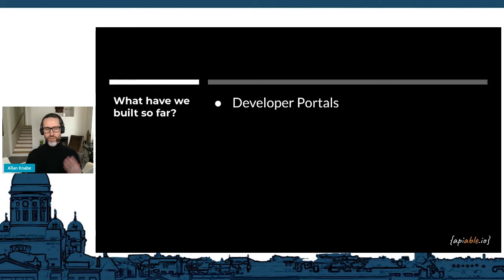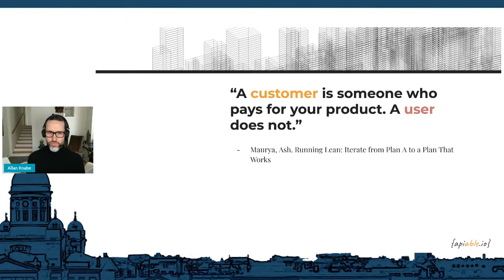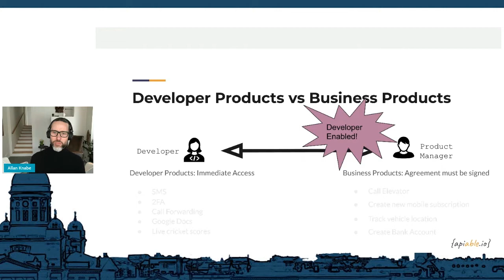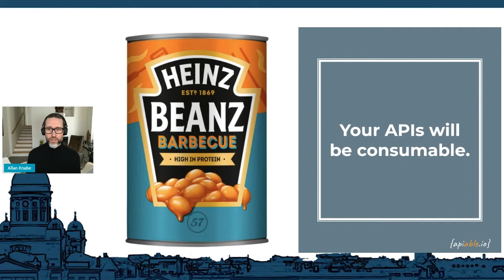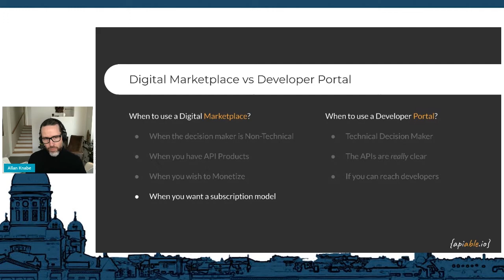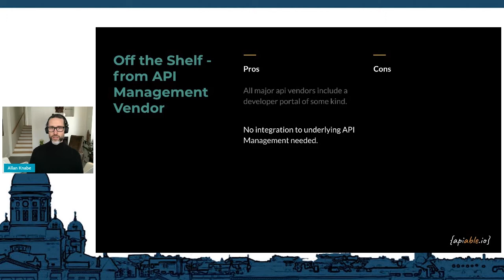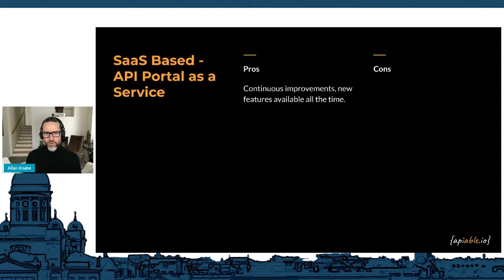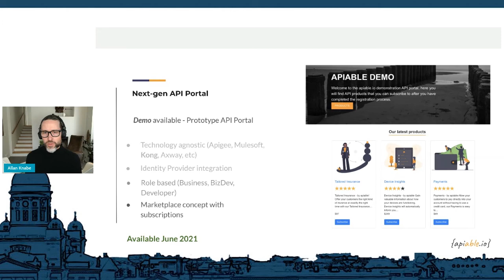Apidays LIVE Helsinki 2021 - What will the next generation of API Portals look like? By Allan Knabe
What will the next generation of API Portals look like? Allan Knabe, API Product Manager at apiable.io